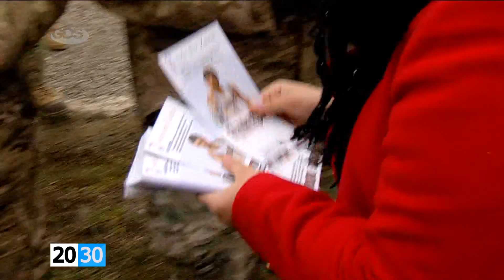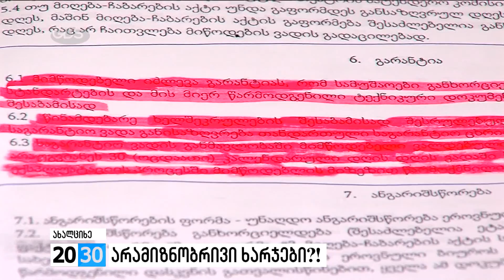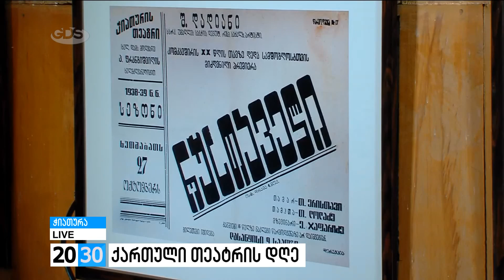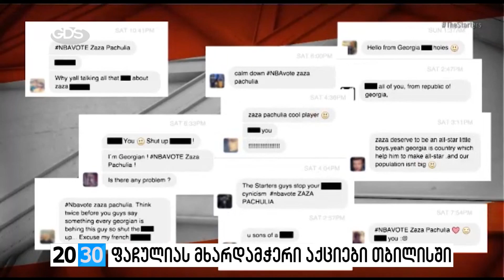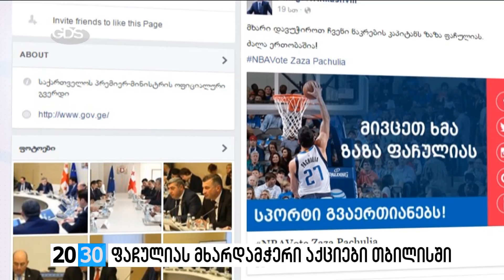პირველი ნაწილი /2030 (14.01.2016.)/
✔”ისლამური სახელმწიფოს” მორიგი სამიზნე - ინდონეზიის დედაქალაქი. ყველაზე მასშტაბური თავდასხმა 2009 წლის შემდეგ. საელჩოები, გაეროს შენობა, სავაჭრო ცენტრი, ოფისები… 7 გარდაცვლილი და 20 დაშავებული. რა ხდება ჯიკარტაში?! - ქეთი ჩოხელი გიამბობთ.

✔გაუფასურებული მანათი და საპროტესტო გამოსვლები აზერბაიჯანში. რა ხდება სიაზანის რაიონში?! რა ბრალდებით დააკავეს აქციის 55 მონაწილე და რას მოითხოვენ მოქალაქეები?!

✔რატომ მოითხოვს ნაციონალური მოძრაობა ენერგეტიკის მინისტრის საკანონმდებლო ორგანოში მისვლას?!  რა კითხვები აქვთ დეპუტატებს და მივა თუ არა კახი კალაძე პარლამენტში?! - ლიკა ალელიშვილი გიამბობთ.

✔ადამიანის უფლებათა დაცვის ცენტრი ალეკო ელისაშვილს ადვოკატირებას გაუწევს. რატომ მოითხოვს ორგანიზაცია ეკა ბესელიასთვის საპროკურორო საბჭოს წევრობის უფლებამოსილების შეწყვეტას და პარლამენტში დროებითი საგამოძიებო კომისიის შექმნას?! - ნახეთ ბელა ზაქაიძის სიუჟეტში.

✔ქართული დროშის ისტორია და დროშის დღისადმი მიძღვნილი ცერემონია საქართველოში. სახელმწიფო დროშის ისტორიული წყაროები, რომლის მიხედვით, თბილისის თავზე ხუთჯვრიანი დროშა 1339 წლიდან, სამი საუკუნის განმავლობაში ფრიალებდა. რა წყაროებზე დაყრდნობით შეიქმნა სახელმწიფო დროშა და რისი სიმბოლური გამოსახულებაა ხუთჯვრიანი კომპოზიცია?! - გენო ოსიყმაშვილი გიამბობთ.

✔ოსკარის დაჯილდოვების რიგით 88-ე ცერემონია ლოს-ანჯელესში და “შორთლისტსა” და ხუთეულს მიღმა დარჩენილი ლევან თუთბერიძის „მოირა“. ვინ არიან ნომინანტები?! რა ფილმებია წარდგენილი წლის სტატუსის მოსაპოვებლად და  ვის გადასცემს უმაღლეს ჯილდოს ამერიკის კინოაკადემია?! - დეტალებით ნათია ხართიშვილი 2030-ში.

✔ფაჩულიას მხარდამჭერებს ქართული ჯარიც შეუერთდა. სპორტსმენები და პოლიტიკოსები - სპორტისა და ახალგაზრდობის, ფინანსთა მინისტრის მხარდაჭერა ქართველ სპორტსმენს. როგორ გულშემატკივრობს საქართველო და რა აქციები მიმდინარეობს ზაზა ფაჩულიას მხარდასაჭერად?! - რეზი ხუციშვილი გიამბობთ.